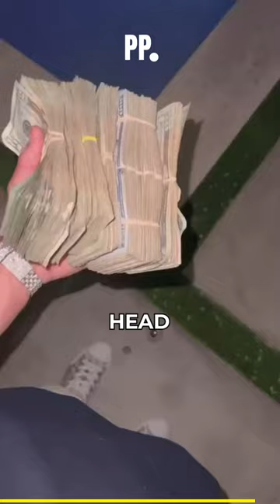Become The Black Sheep Of Your Family 🔥 | Subscribe For Daily Motivation & Financial Content 💸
• Want To Earn Money DM me "Cash" I Will Tell You A Way To Earn $100k/Month💰